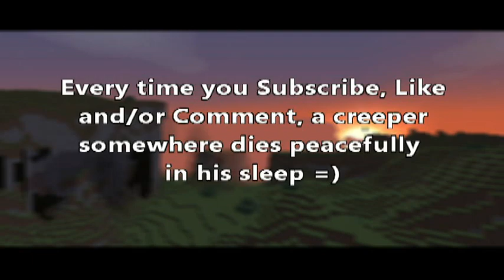Minecraft Creative - MineSquish Build-off, Theme: Castles!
MineSquish is a really nice, family-friendly server with different survival and creative worlds, connected with magic water-portals.

In this episode, I show off a few awesome castles that some of the more creative players came up with for March's (2013) creative-mode build-off competition. Well done to these guys! They worked really long, hard hours to produce beautiful works of art.

IndieSquish Community (has more than Minecraft!)

"Court of the Queen", "Mining By Moonlight", "Groove Grove", "The Cannery", "", "Enter the Maze", "Finding the Balance", "Bass Vibes" and "Devastation and Revenge"